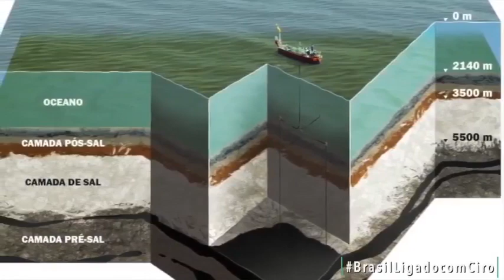Ciro Gomes: "O que explica o Brasil entregar essa riqueza ao capital estrangeiro?"